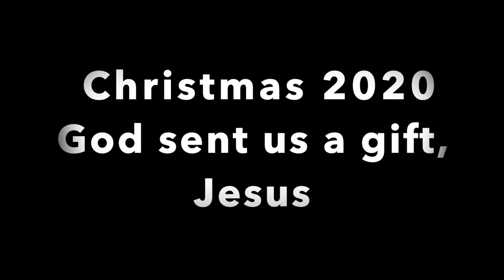Nelson Christmas 2020 HD 1080p